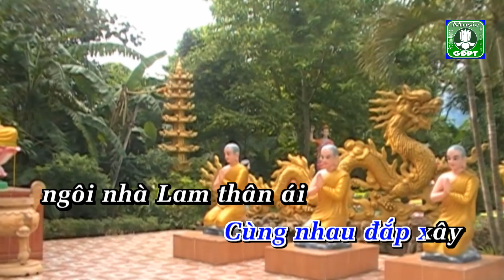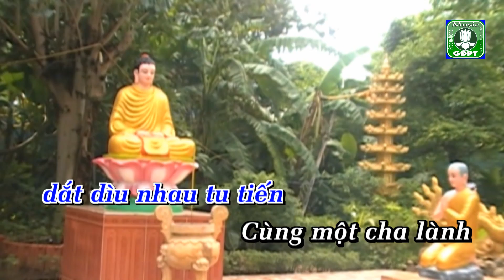Kết một đài sen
Nhạc phẩm KẾT MỘT ĐÀI SEN - Nhạc và lời: Thái Chí Bình - Hòa âm: Hưng Việt - Tiếng hát: Trần Ngọc Hòa